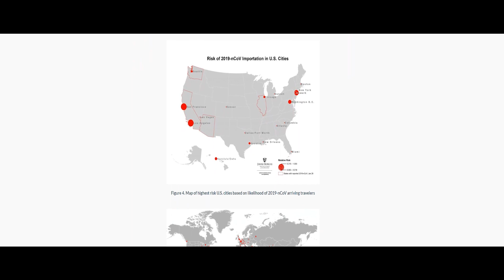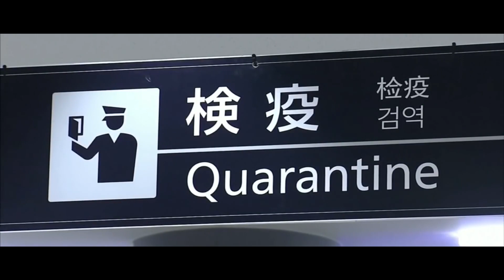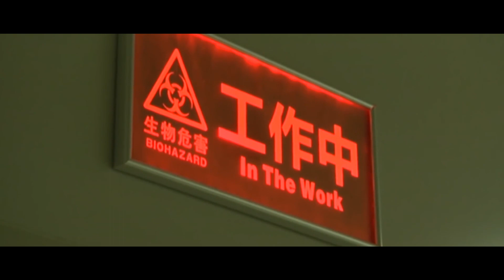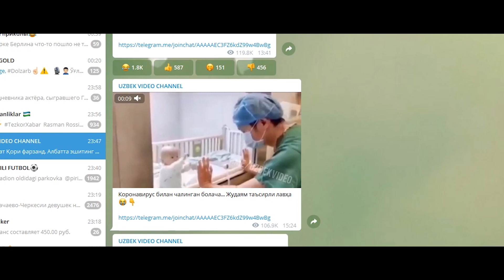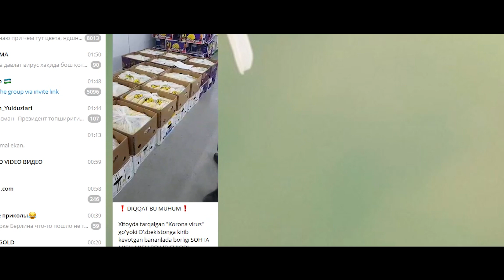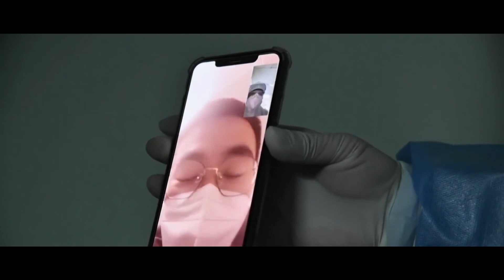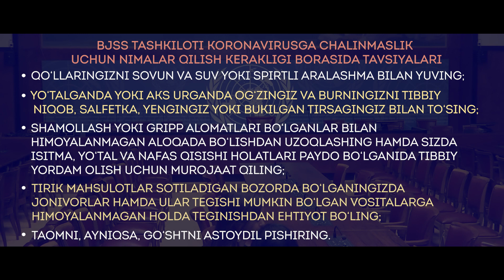Koronavirus / Dunyo epidemiya yoqasida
Xitoyda paydo bo’lgan yangi turdagi koronavirus (2019-nCoV) oqibatida jon berganlar soni 1359 nafarga yetar ekan uni yuqtirib olgan bemorlar soni esa 60349 nafar deb qayd etildi.

Қадрли томошабинлар ушбу видео ролик орқали сиз дунёдаги энг зўр бронетранспортерлар ҳақида малумотга эга бўласиз!